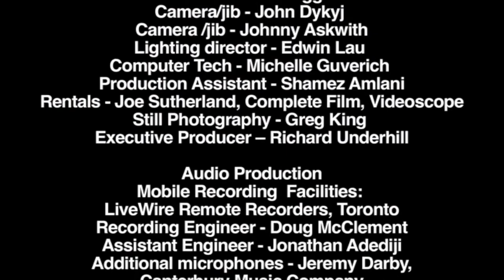Surfing from the album Live at Lula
Recorded live at Lula Lounge in Toronto on October 19th, 2009, ‘Live at Lula’ features outstanding performances from alto saxophonist Richard Underhill, trombonist Ronald Westray, guitarist Eric St-Laurent, pianist Dave Restivo, bassist Artie Roth and drummer Larnell Lewis.  Ron Westray is a Lincoln Center Jazz and Wynton Marsalis Alum who is in Toronto as the Oscar Peterson Jazz Chair at York University. His trombone playing on the album CD will knock you out! Larnell Lewis has recorded and performed with Snarky Puppy among others and is heavily featured on the album with ample space for virtuosic solos.

The album features adventurous modern jazz with hard bop, boogaloo, and modern rhythmic influences. The tunes are memorable, the performances compelling and the album has a vibrant live sound. Video of the performance shot on HD by a 5-camera crew (Stephan Chung DOP) will be released on YouTube and captures the excitement of this top-notch band performing live in concert.

Recorded by Livewire Remote Recorders at Lula lounge in Toronto October 19, 2009

Recording Engineer: Doug McClement, Assistant Engineer: Jonathan Adediji

Mixed, edited and mastered by Jono Grant at Victory Drive Music

Photography: Stephen Chung • Produced by Jono Grant and Richard Underhill

We acknowledge the financial support of the Government of Canada  through the department of Canadian Heritage (Canada Music Fund) and of Canada's Private Radio Broadcasters. Thanks to FACTOR for funding this project.